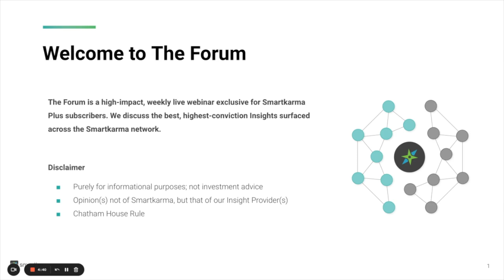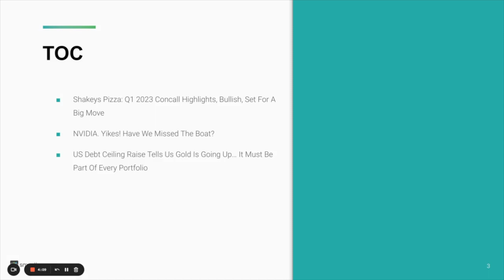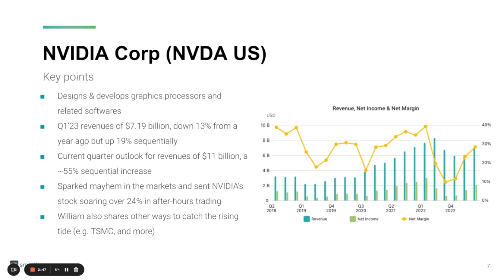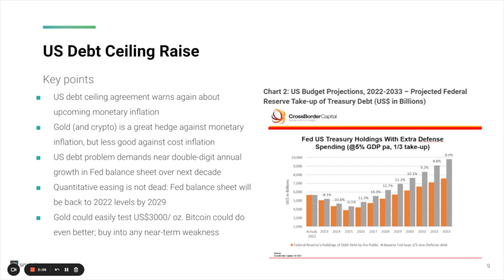Shakeys Pizza, NVIDIA & US Debt Ceiling Raise | 8 June 2023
We discuss the best investment ideas in the markets and across the Smartkarma network, dig deep into big themes, and allow members to ask guest speakers questions directly.

This week's Forum topics are:

00:00 - Shakeys Pizza: Q1 2023 Concall Highlights, Bullish, Set For A Big Move.
02:00 - NVIDIA. Yikes! Have We Missed The Boat?
02:41 - US Debt Ceiling Raise Tells Us Gold Is Going Up… It Must Be Part Of Every Portfolio.

This channel provides a glimpse into the community of independent research network and institutional-level investment intelligence that Smartkarma now offers to private accredited investors.

Smartkarma Plus gives subscribers the same access to high-quality investment Insight as large institutions under a single subscription, at an attractive and affordable price point.

Backed by Sequoia Capital, SGX, Enterprise Singapore, and other blue-chip investors, Smartkarma continues to level the playing field and further democratise access to the best minds in research.

“The Spotify of Research.” - Bloomberg